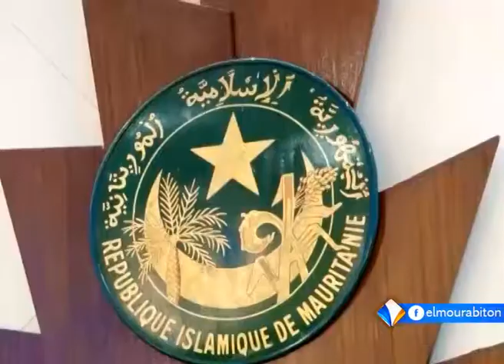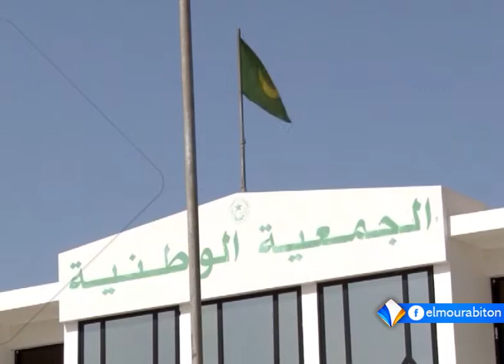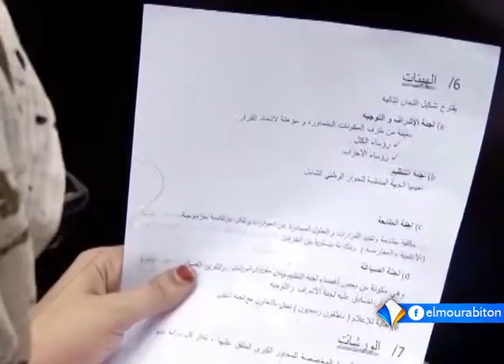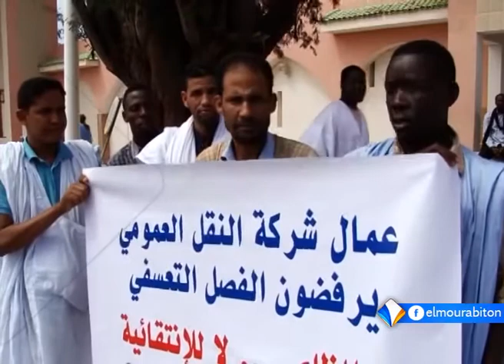LE JOURNAL FRANCAIS 18-03-2017.